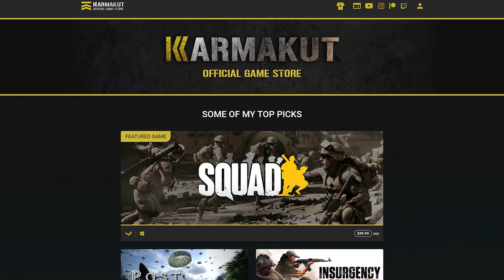SUPERFOB ASSAULT GONE WRONG - Squad (Ft. PhlyDaily)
Special thanks to:

Janecia Sizle
Haelix
Thomas Griner
Kai Smith
Michael Voelker
Gabriel Adams
Tracy Buys
AK47
Forsakenone
Thirty-OneR
Brian Berg
Vidar Anderson
Erik Wilson
Nik Nilsson
Cpt. Keys
Scott Child
Filip Basara
Joshua Esposito
Matthew
Frans Maes
AnthonyTodd
Robert Mac
Kim Peck
Darby Perez

Channel Memberships:
Dustin Bruce
Manuel Reyna
王闰冬
morpzorp zorp
LtDanUSAFX3
Bluedrake42
jake schneider
bender fender
William Urban
Noobers459
Hiro
BoxierAcorn844
Daniel Bogucki
Puppyskills